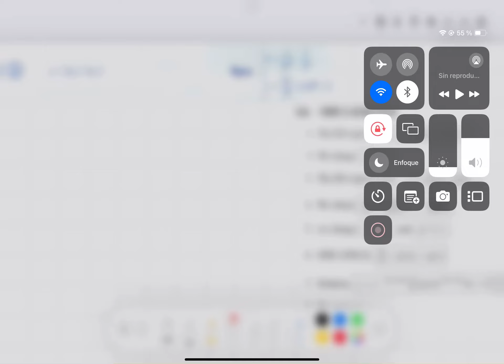1. ECUACIÓN DIFERENCIAL DE LAGRANGE_Espinoza Ramos